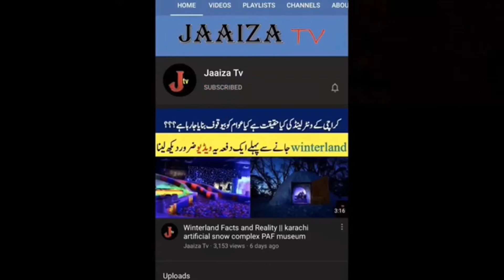Rape Punishment in different Countries in the World||death punishment against rape